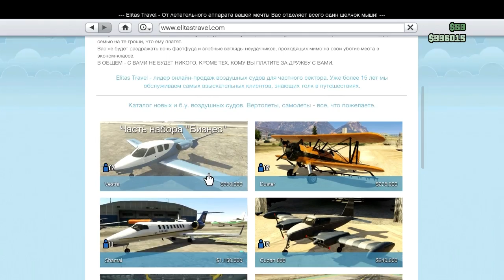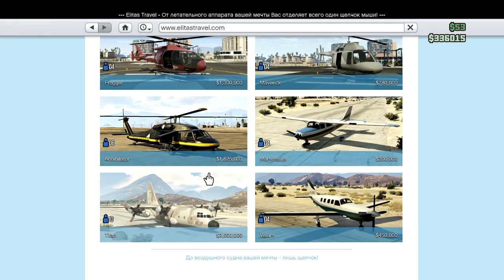GTA V - Online #44 "Красавцы из Liberty-City"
Много позитива, убийств и ограблений! Куча юмора и позитива в Либерти Сити! Грабим, убиваем, отдыхаем, просто наслаждаемся миром и атмосферой в GTA 5 в прекрасной компании!)))